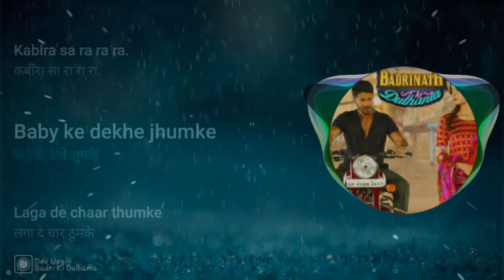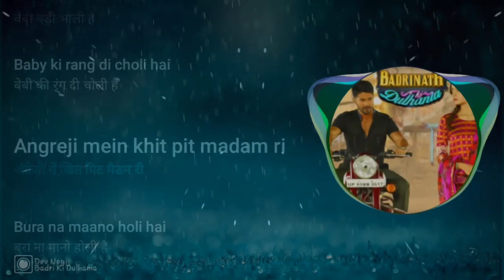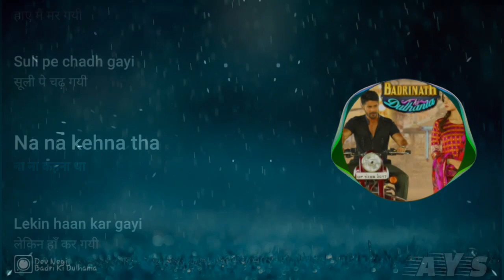Badri Ki Dulhania (Title Song) Lyrics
Badri Ki Dulhania Lyrics
Khelan kyun na jaaye
Tu hori re rasiya (x2)

Puchhe hain tohe sari guiya
Kahaan hai Badri ki dulhania

Kurti pe teri malun gulaal
Rang bata blue ya laal
Air mein tere udte baal
Aaja rang doon dono gaal

Are sa ra ra ra.. (x3)
Kabira sa ra ra ra..

Baby ke dekhe jhoomke
Laga de chaar thumke
Chhichore nache jamke re

UP mein din dahade
Window aur chat pe taade
Hum dekhe aankhen faade re

Arre arre..
Tujhpe tiki hai meri naughty nazariya..

Tujhko bana kar ke (x3)
Le jayenge Badri ki dulhania
Tujhko bana kar ke

Munia re munia
Badri ki dulhania (x2)

Holi hai..

Baby badi bholi hai
Baby ki rang di choli hai
Angrezi mein khit pit madam ri
Bura na maano holi hai

Rama rama gazab ho gaya
Tere se nazariya lad gayi
Aayi jawaani julm hoyi gava
Kis aafat mein padh gayi

Arre sa ra ra ra..

Ho.. rama rama gazab ho gaya
Aayi jawani julm hoyi gava

Haaye main mar gayi
Sooli pe chadh gayi
No no no kehna tha
Lekin haan kar gayi
Dil tujhko send main toh kar gayi re
Main Badri ki dulhania

Le jayenge ho Badri ki dulhania

Arre tujhpe tiki hai meri naughty nazariya..

Song: Badri Ki Dulhania (Title Song)
Movie: Badrinath Ki Dulhaniya
Singers: Dev Negi, Neha Kakkar, Monali Thakur, Ikka
Composer: Tanishk Bagchi
Lyrics: Shabbir Ahme